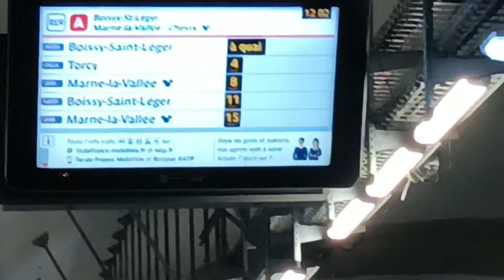28 September 2022(4)